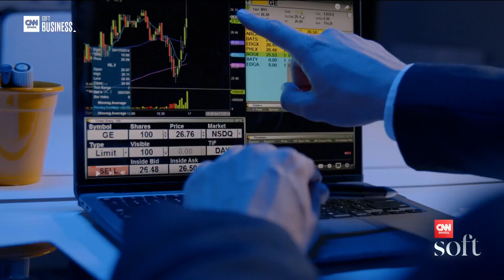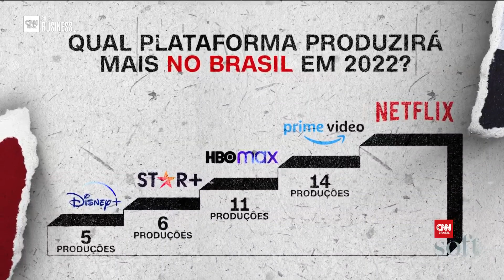Qual streaming estrangeiro vai lançar mais produções brasileiras em 2022? | CNN Soft Business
Quanto mais produções brasileiras são feitas pelas plataformas de streaming estrangeiras, mais o mercado audiovisual aquece por aqui. Quer saber qual delas tá colocando mais dinheiro no Brasil? Fernando Nakagawa te explica no CNNSoftBusiness.